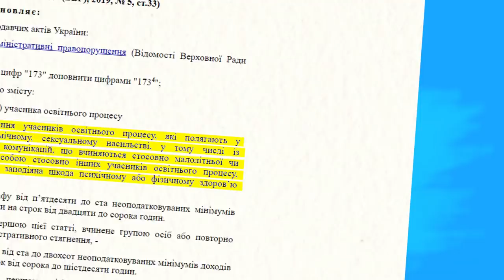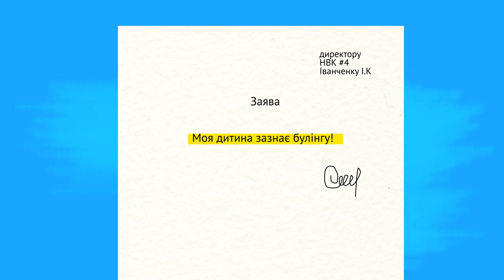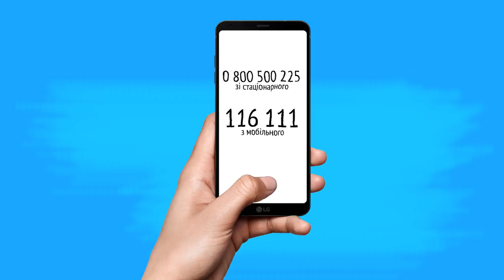Булінг в школі. Куди звертатись, якщо дитину цькують?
Словесні образи, бойкоти, погрози, фізичне і навіть сексуальне насильство – бодай з одним із цих фактів булінгу стикалися близько 67% (шістдесяти семи відсотків) підлітків в Україні. 40% з них нікому не розповідали про це. Навіть батькам. Через булінг багато дітей не хочуть ходити до школи, чи змушені міняти навчальні заклади. За даними досліджень у Фінляндії, діти, які ставали жертвою переслідувань, у 4-ри рази більше схильні до суїцидальних настроїв.

Поняття булінгу – не нове, проте Закон щодо його протидії в Україні почав діяти лише на початку 2019 року. І він визначає булінг як насильство під час освітнього процесу.  Булінгом будуть вважатися не лише учнівські розбірки, але і цькування вчителів проти дітей, або дітей проти вчителів. Однак, в більшості, діти цькують одне одного.

Булити можуть буквально через будь-що: особливості зовнішності, національність, гроші, або ж успіхи у навчанні. Та переважно «булять» тих дітей, які якимось чином не вписуються у колектив. Через це дитину систематично можуть ображати, висміювати, не приймати у колектив, залякувати, шантажувати або навіть бити.

За доведені факти цькування законодавство передбачає адміністративну відповідальність – це або штраф від 850 (восьмисот п’ятдесяти) до 3400 (трьох тисяч чотирьохсот) гривень, або громадські роботи до 60 (шістдесяти) годин. Це якщо дитині більше 16 років. Якщо ж порушник молодший  – відповідальними будуть батьки.

Щоб зафіксувати факт булінгу батьки мають написати заяву на ім’я директора школи. І вже директор має збирати комісію та викликати поліцію. Поліцейські складуть протокол і передадуть його до суду.

Якщо ж керівник школи не звернеться до поліції і спробує приховати факт булінгу - на нього теж чекає штраф.

Щоб довести факт булінгу треба показати,  що цькування – не поодинокий випадок, а відбувалось систематично, а також що жертва булінгу зазнала шкоди — психічної або фізичної. Тут, більш за все, доведеться залучати свідків, фото та відео докази, а також скріншоти, якщо  діти стають жертвами так званого кібербулінгу.

Цькування в інтернеті може набувати різних форм: образливі повідомлення у соцмережах, публікація особистих фото без згоди дитини, створення фейкових акаунтів з неправдивою інформацією тощо. За останніми дослідженнями ЮНІСЕФ, в Україні 29 % опитаних підлітків були жертвами онлайн-булінгу, а 16% з них були змушені навіть пропускати через це шкільні заняття.

Якщо ви помінили, що з вашою дитиною щось не так, якщо у неї різко змінився настрій, або вона весь час усамітнюється – це сигнал до того, що дитині потрібно ненав’язлива допомога. В жодному разі не потрібно панікувати, натомість потрібно делікатно спитати, що відбувається. Якщо ви не знаєте як діяти - можете зателефонувати на гарячу лінію. 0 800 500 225 (зі стаціонарного) 116 111 (з мобільного)